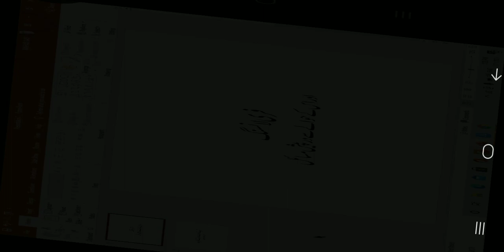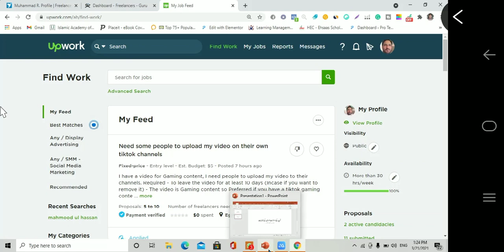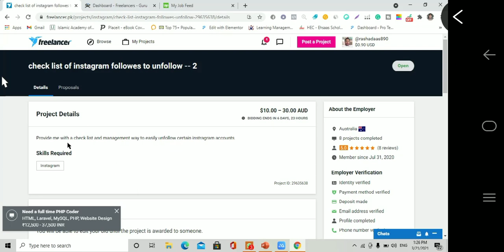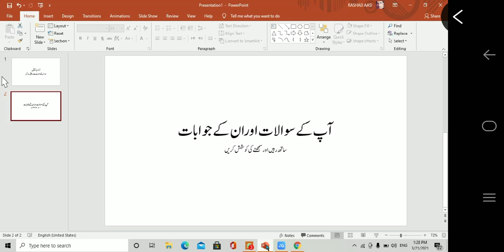Freelancing and Problems/ Solution?/Muhammad Rashad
In this video series, I will try to explain Freelancing and freelancing-related problems and will try to solve those issues.
be connected and learn what I faced and how to solved those issues.